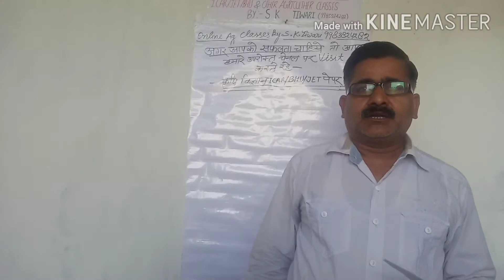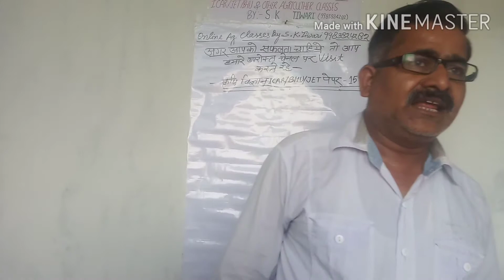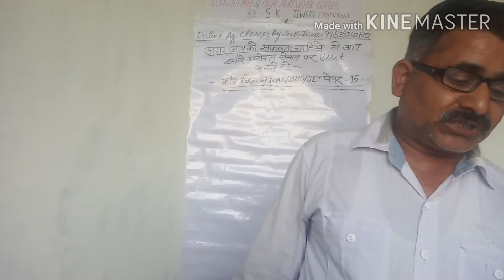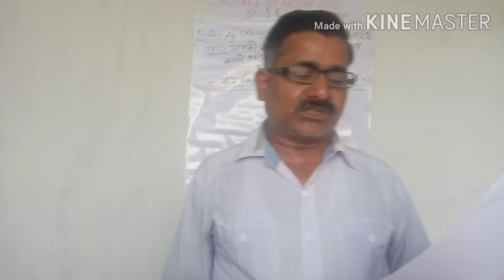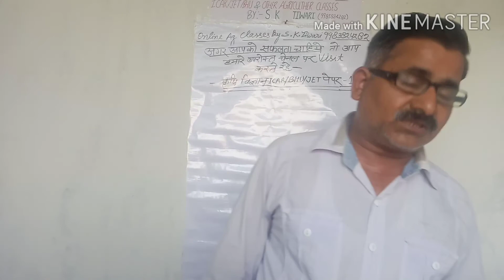Important question paper set 15 for JET/ICAR/BHU & AG classee by SK Tiwari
Thankyou